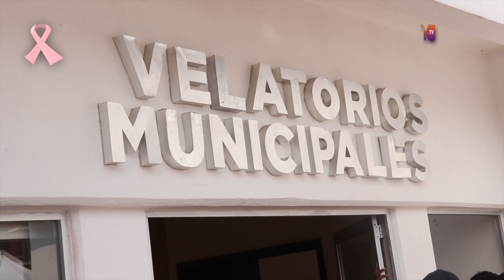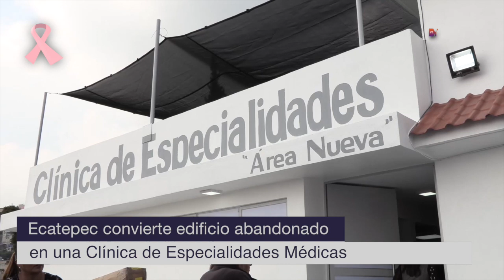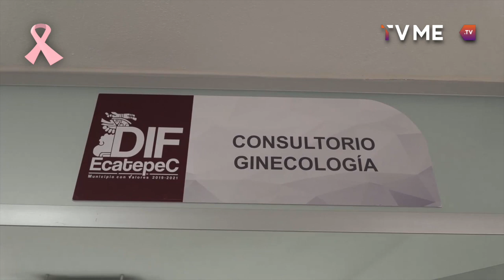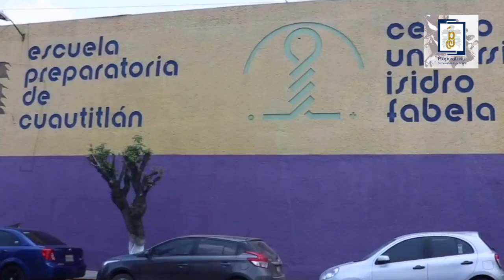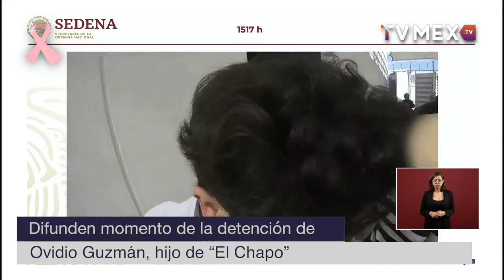TVMEX NOTICIAS 30 DE OCTUBRE DE 2019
Con Carlos Gómez